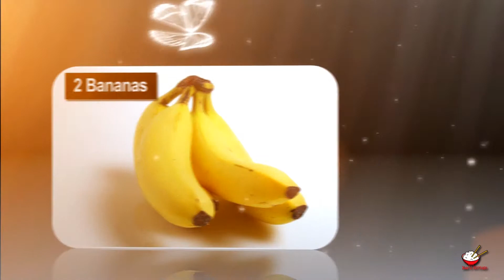Chinese Baked Cinnamon Banana in Rum (Asian Style Cooking Recipe)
Ingredients:
1 Tsp cinnamon powder
2 Bananas
20g Raisins
50ml Rum
20ml Honey

Method:
 1. Soak the raisins in the rum for 1 hour.
 2. Cut off both ends of the bananas.
 3.  Peel off half of the skin.
 4. Brush honey on the bananas.
 5.  Make a cut along the length of each banana.
 6. Place the raisins between the two halves.
 7. Sprinkle cinnamon powder over each banana.
 8.  Place on an ovenproof dish.
 9. Place into a pre-heated oven at 170 degrees for 8 to 10 minutes.
 10. Remove from oven onto a dish.
 11. Serve with ice cream or pancakes.